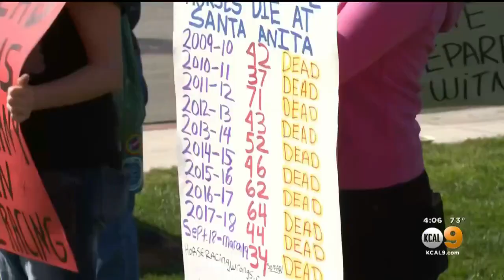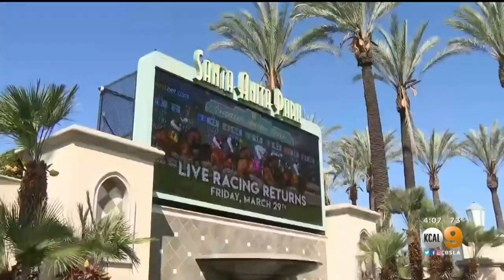Amid Protests, Santa Anita Race Track Reopens For Business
More than 20 horses had to be euthanized following accidents at the track. KCAL9's Dave Lopez reports.